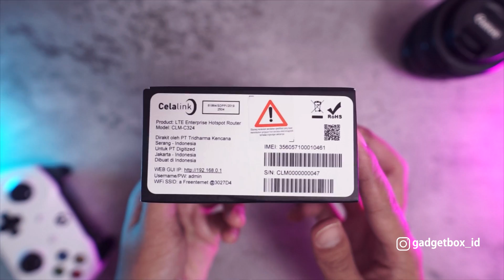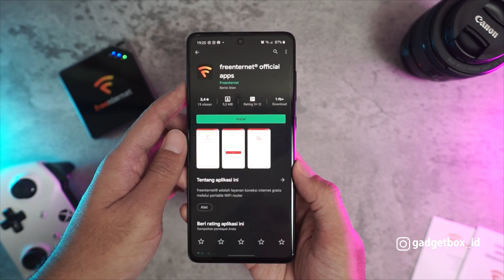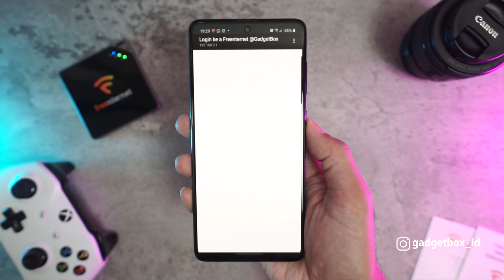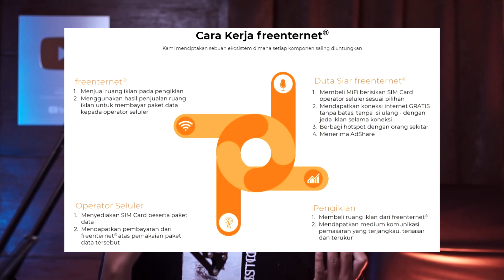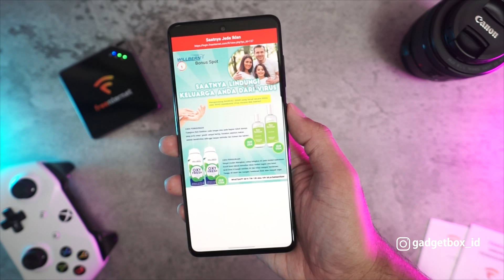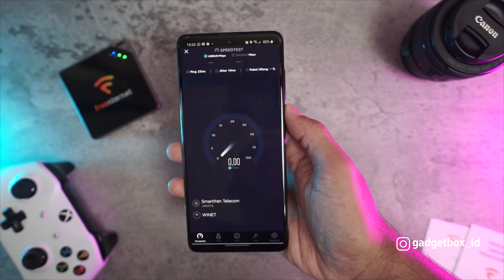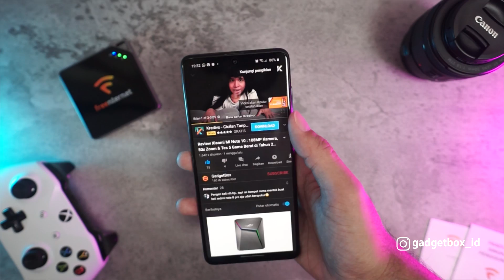Tutorial Internetan 100% GRATIS UNLIMITED Selamanya | Review Freenternet Paling Komplit!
Dulu Internetan gratis masih jadi impian, tapi sekarang udah jadi kenyataan nih.

Timestamp Video :
1. Unboxing : 01:45
2. Cara Penggunaan : 03:45
3. Review : 04:15
4. Kesimpulan : 10:05